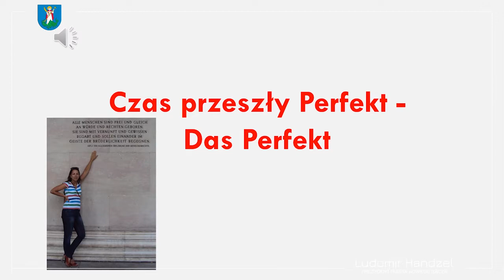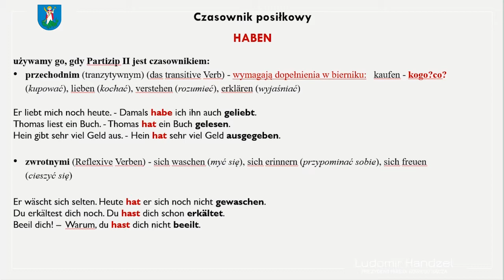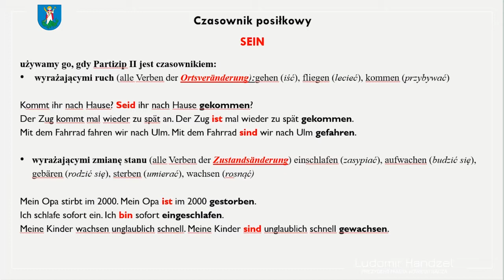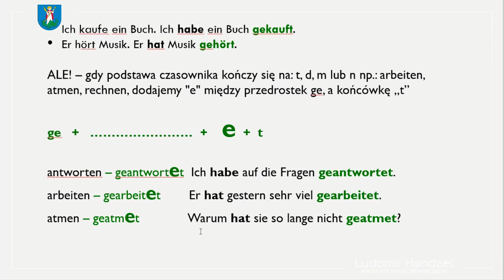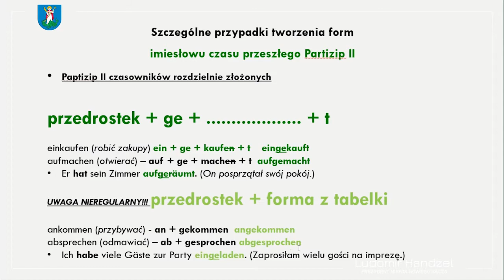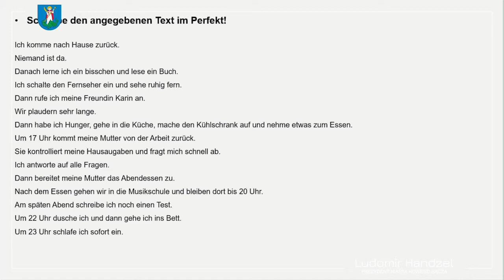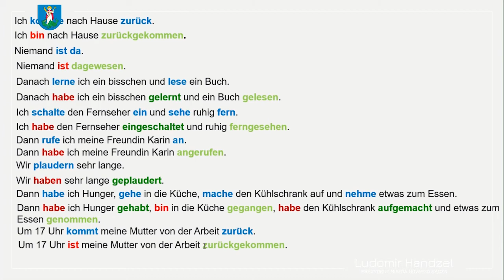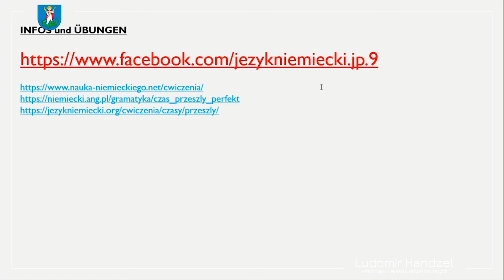Korki od prezydenta - Język niemiecki - Czas Przeszły Perfekt - Das Perfekt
Jolanta Potoczek Zespół Szkół nr 2 im. Sybiraków